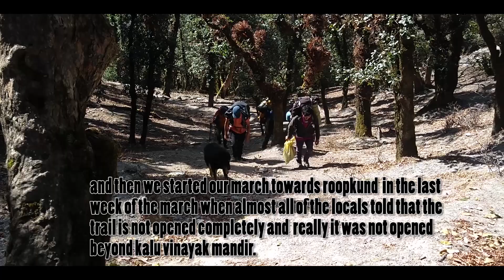The mystery trail to lake- roopkund - winter trek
We decided to go on a trek to roopkund. But the trail was not easy .
Beyond kalu vinayak , the trail was totally covered with snow.  The snow made the mark till our waist. We tried our best but were not able to male up to the summit. But the video consists of many great shots .

The roopkund trek is one of the most popular treks in India. It gives every thrill that a trekker expects from the trek. The beautiful kund , the snow, altitude.